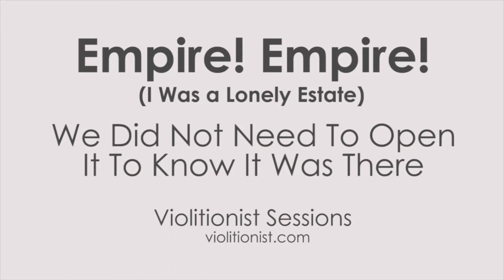Empire! Empire! - "We Did Not Need To Open It To Know It Was There" (Violitionist Sessions)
- Empire Empire (I Was A Lonely Estate) - May 2013 - Violitionist Sessions from Denton, Texas .